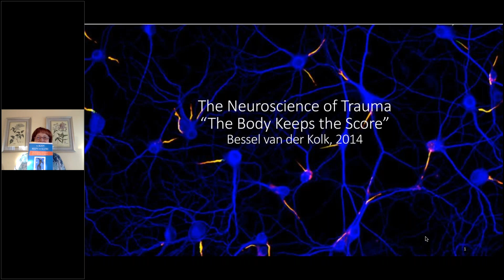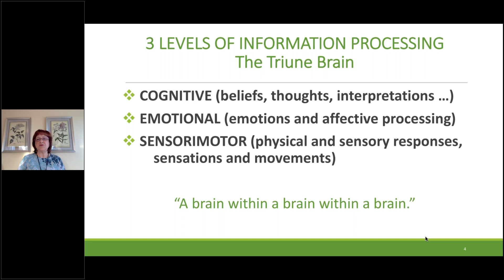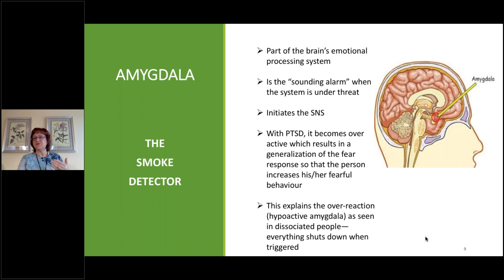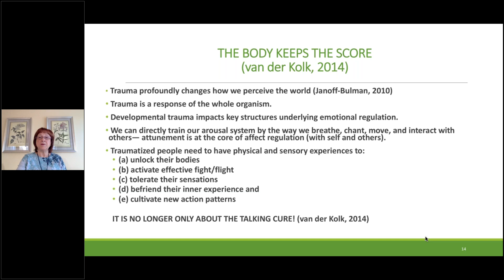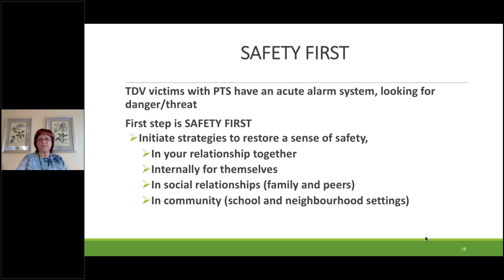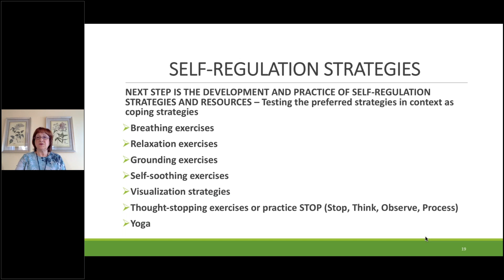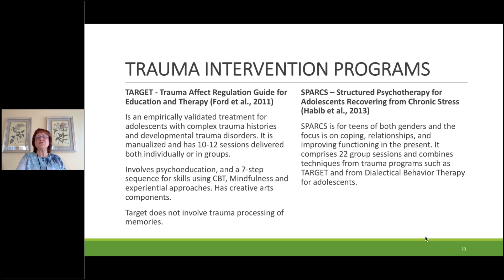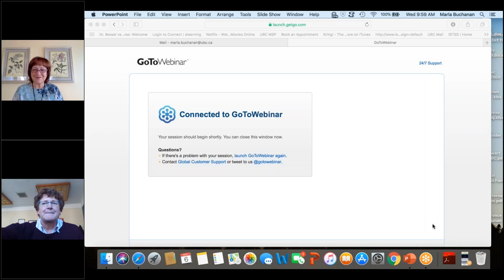THE NEUROSCIENCE OF TRAUMA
STRATEGIES FOR PROFESSIONALS WORKING WITH YOUTH  WHO HAVE EXPERIENCED DATING VIOLENCE. Webinar presented by Dr. Marla Buchanan, Professor in Counselling Psychology in the Department of Educational and Counselling Psychology and Special Education, at the University of British Columbia.  The webinar is part of PREVNet's Community of Practice Webinar Series.